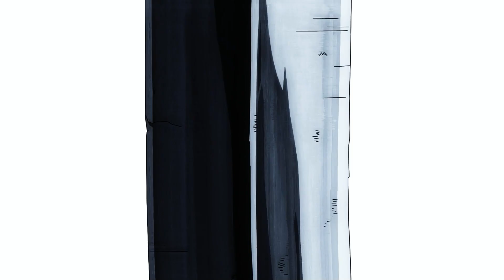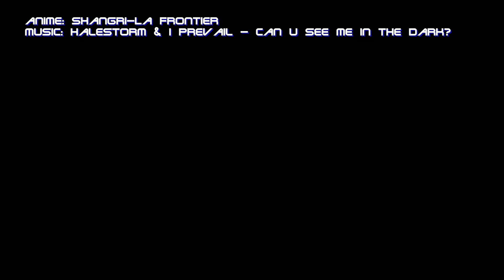「ＡＭＶ」Shangri-La Frontier - can u see me in the dark?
Anime: Shangri-La Frontier
Music: Halestorm & I Prevail - can u see me in the dark?